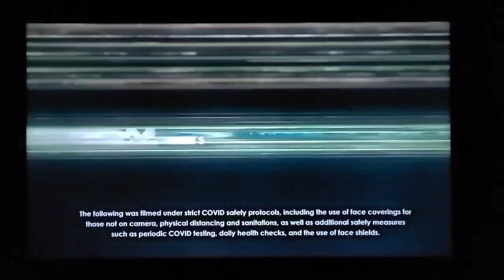FXM Presents - A Special Look At FX On Hulu's Fleishman Is In Trouble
Enjoy this special presentation from FXM Presents and Hulu.